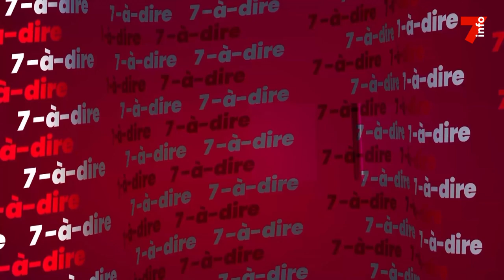7-à-dire | Entretien avec une victime de violences conjugales